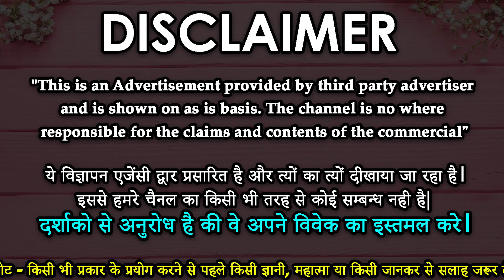स्त्री की फोटो जलाकर वशीकरण मेरा वादा है आपसे 1 घंटे में स्त्री दीवानी हो जाएगी